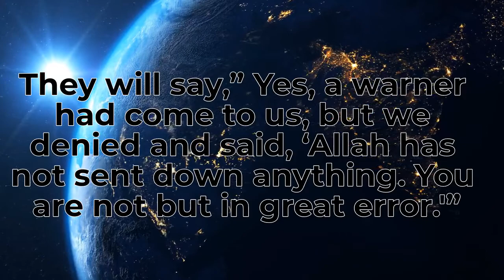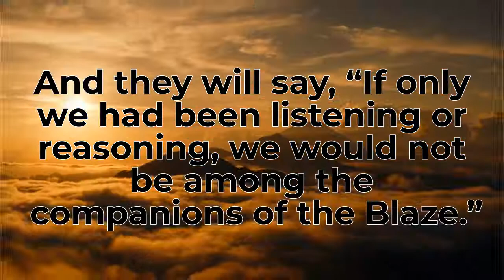SURAH AL-MULK- AYAH- 6-12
CREDITS= PIXELS,PIXABY,Salam Network
RECITER=raad al kurdi